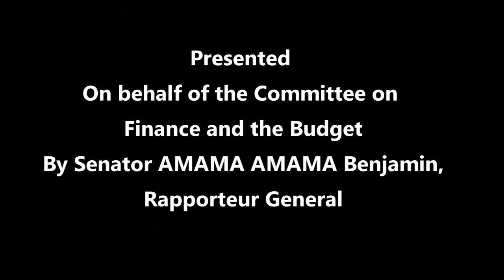Senate Report on Bill to Regulate Banking Secrecy in Cameroon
Report on Bill  to Regulate Banking Secrecy in Cameroon.
Presented on behalf of the Committee on Finance and the Budget by
Senator AMAMA AMAMA Benjamin, Rapporteur General.